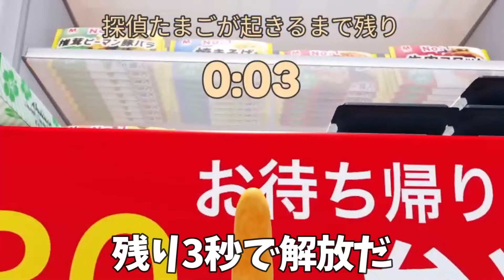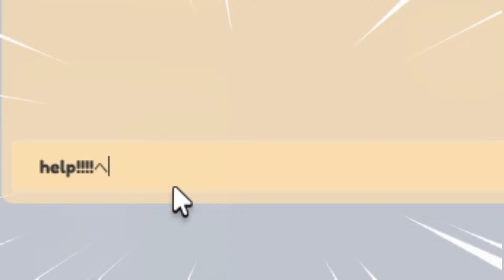1000ポイント集めて全種類ゲット！アップデートされた『ひみつのおるすばん』可愛すぎる ネギ たまご ゲットした✨😻🐶絶対に教えたくない隠れ場所を教える！🔴ロブロックス 【バグ チート 裏技 小ネタ】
大人や子供、幅広く視聴できるチャンネルを目指しております✨
じんくん各SNS🕶☁
＠jinzabe